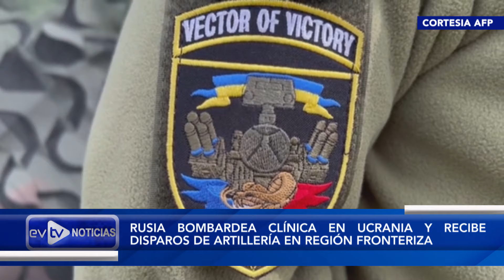LOS MUERTOS SON DEL TREN DE ARAGUA | NoticiasEVTV | 05/26/2023 3/5